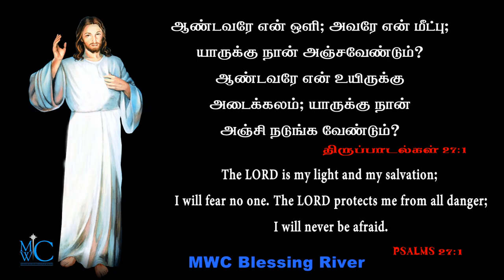holy Bible words